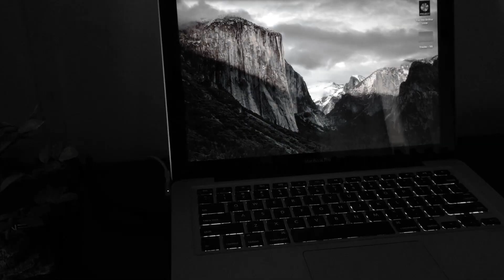Rafael Dell e Markinho Dutra | Teaser Novo Projeto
Aulas presenciais e online [Skype]

Eu e o Markinho Dutra estamos iniciando um novo projeto com 2 guitarras, ainda não temos um nome para esse projeto mas a ideia é compor algumas músicas, fazer um som com a nossa cara.

Facebook/Página: Rafael Dell | Markinho Dutra